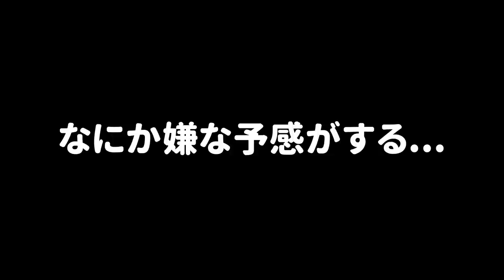【放送禁止】ふざけてアンチを観戦させたら暴言ばかり言われて邪魔ばかりされたｗｗｗ【スプラトゥーン２】